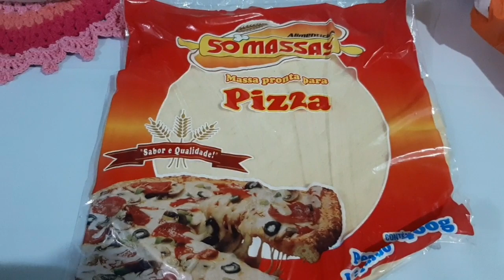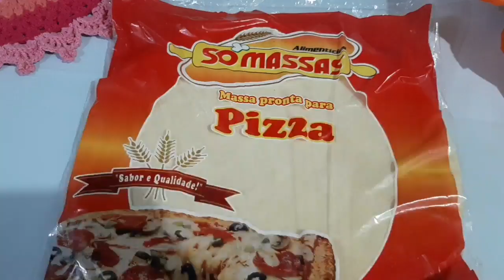Minha Reeducação Alimentar Simples e Barata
Vocês sabiam que o like me ajuda muito e
 através dele sei qual vídeos vocês gostão mais.

Câmera usada📷 canom t6i//Samsung A50

Editor  que eu uso: Sony Vegas Pro// Filmorago.

Amores obrigada por estar aqui♥️